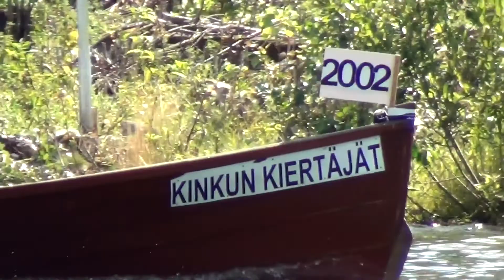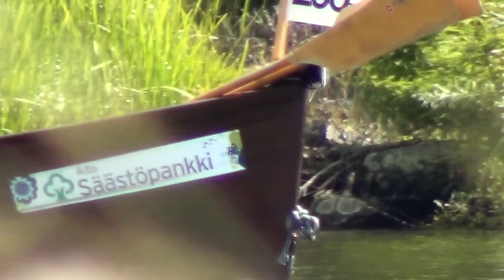Pirkan soutu 2013 Part 1/3